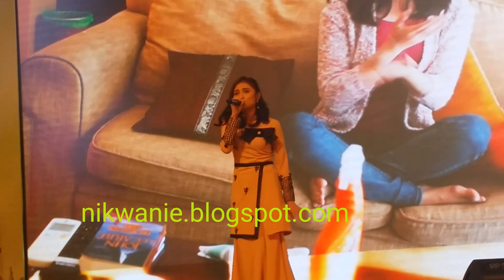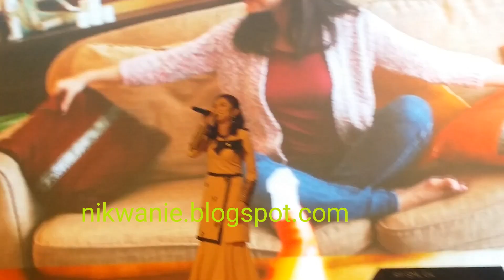Ayda Jebat - Siapa Diriku ( OST Drama M.A.I.D)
Jangan-jangan kau terburu-buru
Jangan-jangan pandai menghukumku
Kau tak tahu siapa diriku
Hanya Tuhan yang tahu

Aku bukan primadona
Aku bukan juga diva
Aku..aku..

Aku bukanlah superstar
Sampai nak mengada-ngada
Tunggu..Jangan cepat nak label ku
Biarkan mereka berkata-kata apa sahaja

Jangan-jangan kau terburu-buru
Jangan jangan pandai menghukumku

Jangan-jangan senyum-senyum saja
Jangan marah tak kenal tak cinta

Kau cuba jatuhkan ku
Tinggalkan aku seribu batu
Aku.. masih harapanmu

Jangan kau main kata
Tanpa usul periksa
Hanya manusia biasa
Kita tak sempurna

Hati-hati dengar sini
Jaga diri jaga hati
Sayang cinta rindu
Kau kata I love you

Siapa diriku